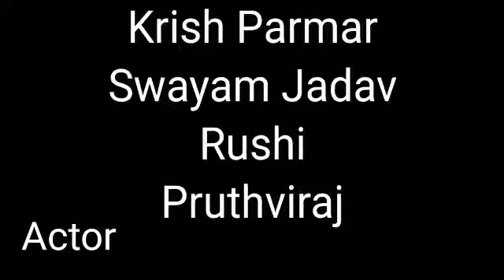World War short flim created by Parmar Krish